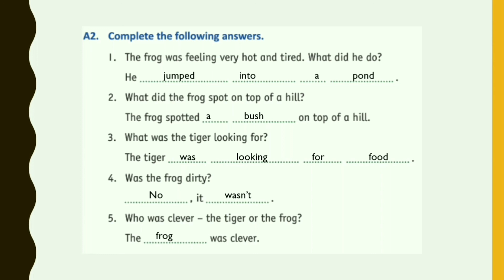STD 1 Real English (10. The Clever Frog exercise A2)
Standard - 1

Detail explanation about lesson 10( The Clever Frog)
Exercise A2